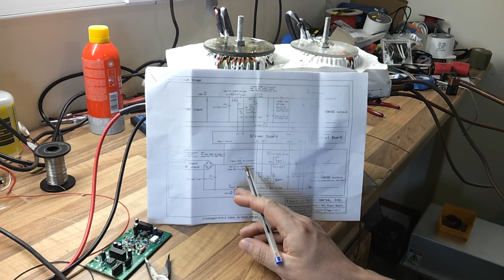BMW E39 EV Conversion 37 Charger 04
Update on the charger. Power stage and control / driver boards.